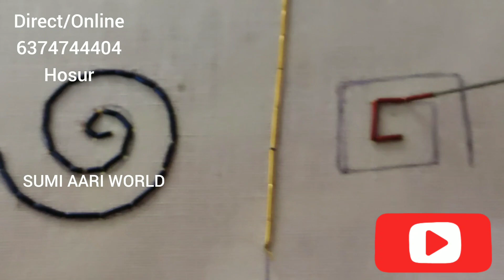Advance Level:Class14:Zardosi Continuous outline Stitch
Hi friends Hi every one
Hope our free tutorials are helpful to you and thankyou so much for your support and feedback.
In this video I have explained about zardosi continuous outline stitch in tamil..
Make the 🌍 more beautiful...